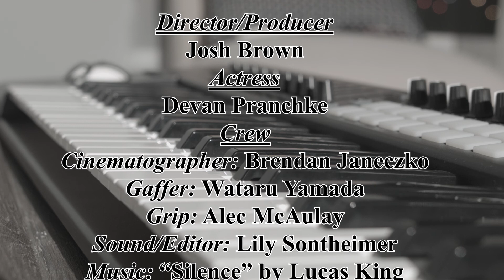Keys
Director- Josh Brown
Director of Photography- Brenden Janeczko
Gaffer-Wataru Yamada
Grip- Alec McAulay
Sound/ Editor- Lily Sontheimer
Actress- Devan Pranchke